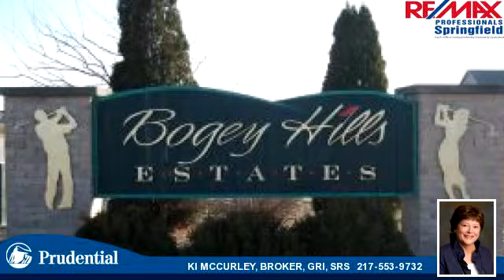Lots And Land for sale - 3716 SUGAR LOAF, Springfield, IL 62711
PRIME LOCATION! RESIDENTIAL BUILDABLE LOT IN CHATHAM SCHOOLS. CLOSE PROXIMITY TO SHOPPING AND PANTHER CREEK COUNTY CLUB. SPRINGFIELD UTILITIES.

Bedrooms: 0
Bathrooms: 0
Square Feet: 0
Price: $37,000

For more information about this property, please contact KI MCCURLEY, BROKER, GRI, SRS at or . You can also text 2378673 to 67299.

02/26/2015 12:01:04 pm

Last modified: